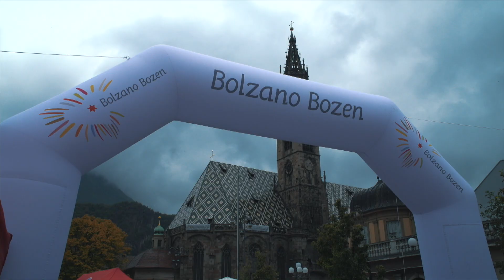Bozen City Trail - Icarus ep. 08 – st. 3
Stiamo per affrontare questa gara nel cuore di Bolzano: tra i percorsi due tracciati competitivi, il Run di circa 16km e il Trail di 30 km, oltre alla gara non competitiva. A raccontarcela il multiatleta Laurent Colombo